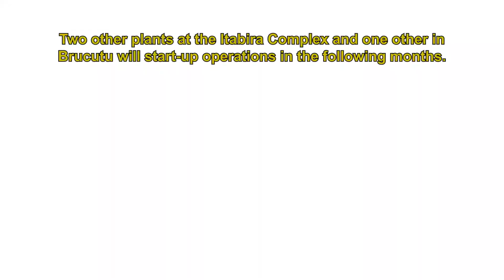ValeDay2021: Tailings filtration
We work towards increasingly safe and sustainable mining. We gradually started our activities of the tailings filtration plant at the Vargem Grande Complex, in Minas Gerais. In the coming months, we will start operating two new plants at the Itabira Complex and another in Brucutu.